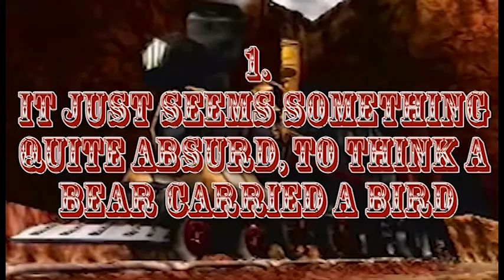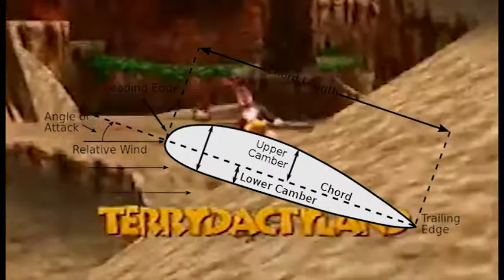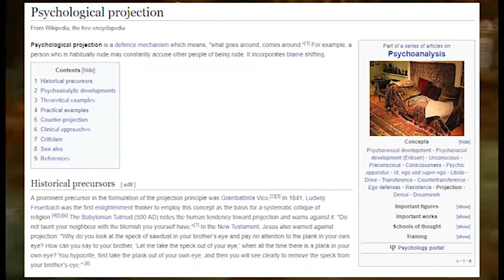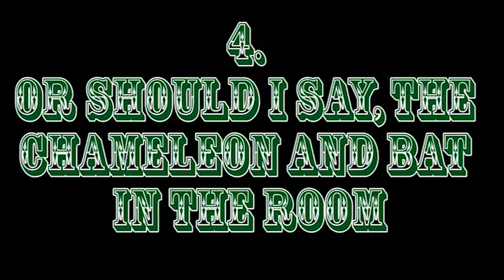Debunking 5 Myths with the Surprising Science of Banjo-Kazooie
With the recent "buzz" around Banjo-Kazooie, I took it upon myself to make a video putting some of the most common misconceptions about the dynamic duo to rest.  I hope this helps out next time some troll tries to grief you with lies and erdwick tricks.

The UNEXPECTED SCIENCE in Banjo-Kazooie!?
Buoyant Bird Buddies: A Fan's Defense of Banjo-Kazooie